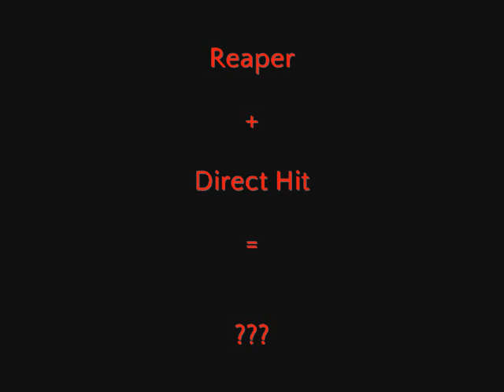MW3 Reaper Direct Hit and ....?.... Fail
Chuck ??